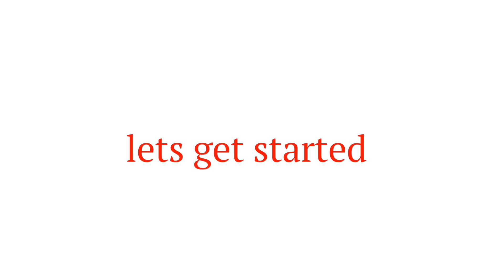DIY Bralette : Trick to Making a Bralette For Beginners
just a little trick i learnt on youtube on how to make a bralette the easiest And simplest way and once i was happy with the result i decided to share this trick with You my Amazing Creatives
 THANKS

Learn how to Read Tape and Basic Steps to Sewing

 DO ENJOY.

Tittle ; mix the night is still young